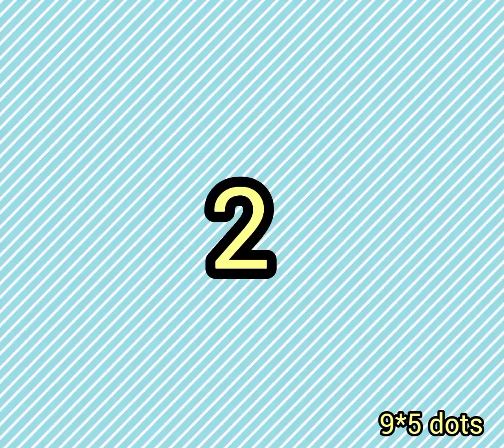rangoli kolam with dots/kolam design/kolam with dots/simple kolam/colour kolam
Welcome to Lovely kolams channel 🙏 Hi im kalpana, i am very well know about sikku kolam.you can search sikku kolam, easyrangoli, creative, beautiful sikku kolam, dots with rangoli and etc in my channel LOVELY KOLAMS.. so you can try daily use Dear friends please SUBSCRIBE, LIKE & valuable COMMENTS to get more videos t you Thanku Lovely kolams🙏